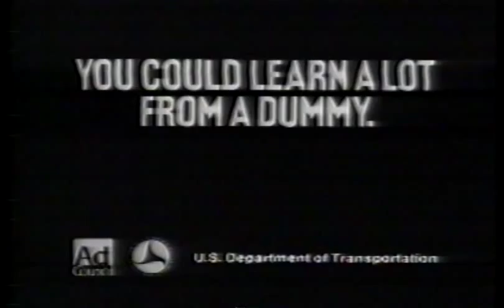Crash Test Dummy PSA Novemeber 21'st,1986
We could all learn a lot from a dummy. Aired as part of the November 21'st telecast of Friday Night Videos. I DO NOT OWN THE COPYWRITES TO ANY OF THESE ADS AND PROMOS!